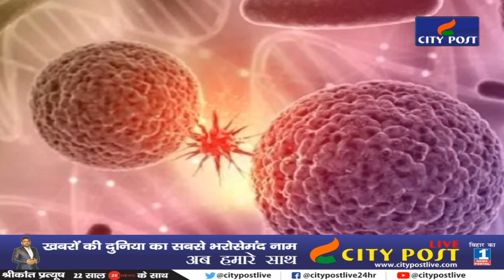Health workers के साथ-साथ Police department भी कदम से कदम मिलाकर चल रहा है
Police officials along with health workers are also going step by step in dealing with Corona epidemic. At every stage, an exercise is underway to control the worsening situation within the state. Due to this, Bihar Police Headquarters on Tuesday transferred a total of 9 DSP level police officers. They have been sent to different districts. Following the instructions from the government, the police headquarters made its list and then the officials concerned were informed.